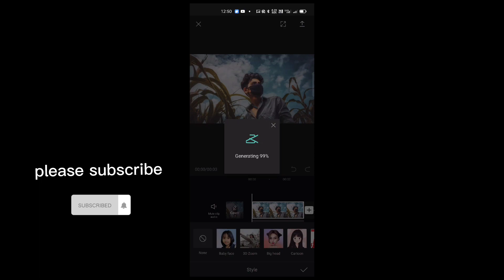NEW 3D TREND EFFECT - 3D ZOOM VIDEO TUTORIAL | how to create 3D zoom in capcut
Video information☺️

Device : Realme X50 pro 5G
App links⬇️

👉wanna help the channel ??

Video Highlights **

 00:00 : video start
 01:06 : end video